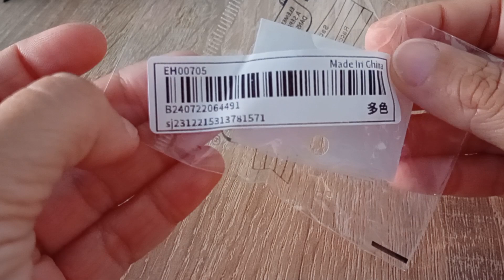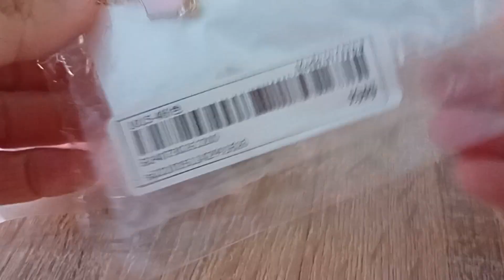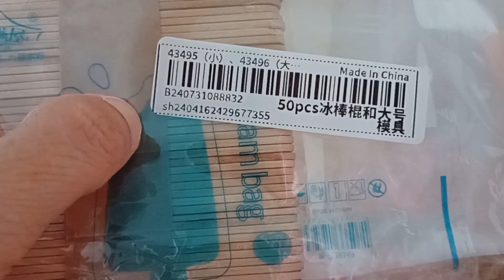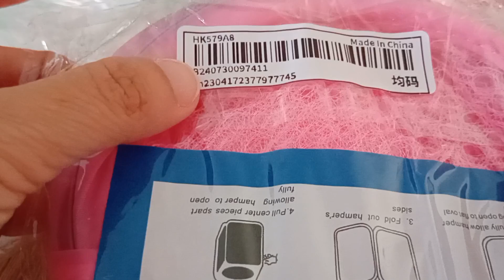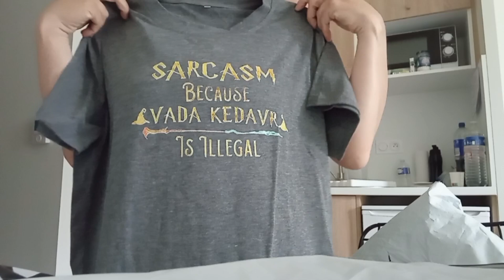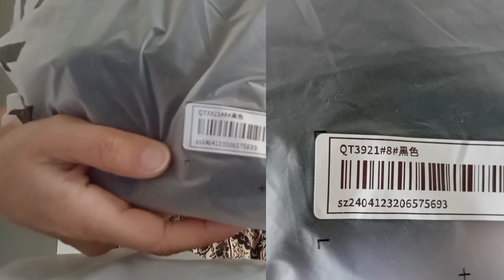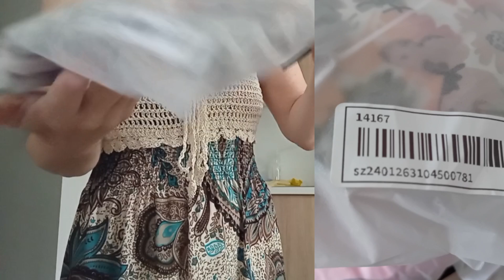#10 🌟SHEIN🌟Mega UNBOXING💕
ciao amici, nuovo unboxing SHEIN

A questo link potete vedere come si fa la procedura del reso👇🏻

Musicista: @iksonmusic